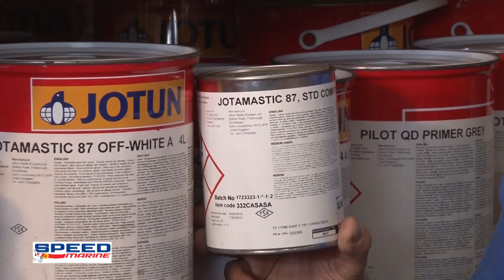peinture anticorrosion jotun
Speed Marine Accastillage Diffusion - Tout pour le bateau
Nouvelle Calédonie